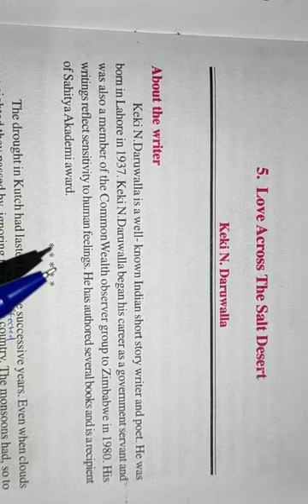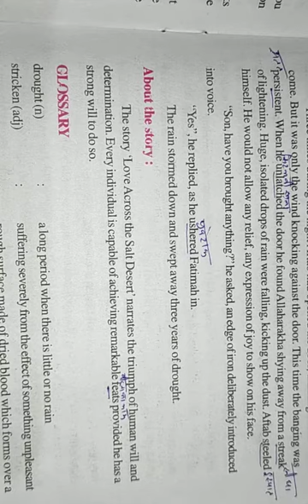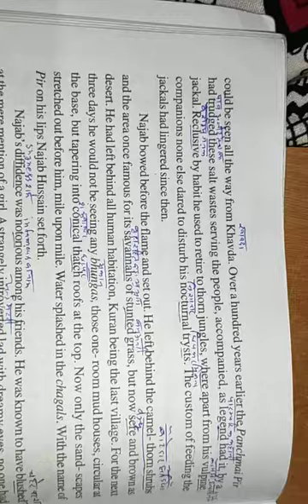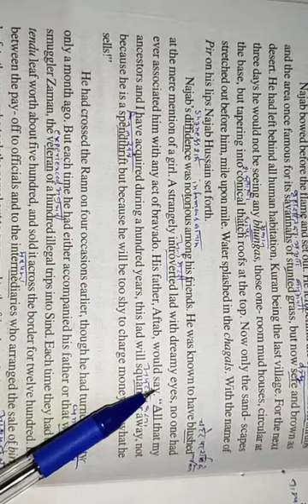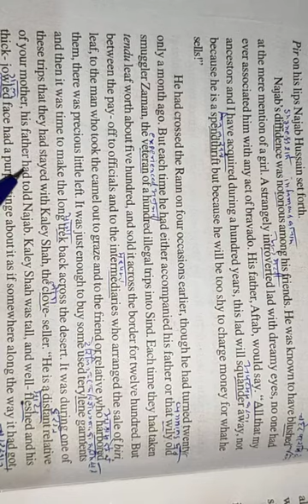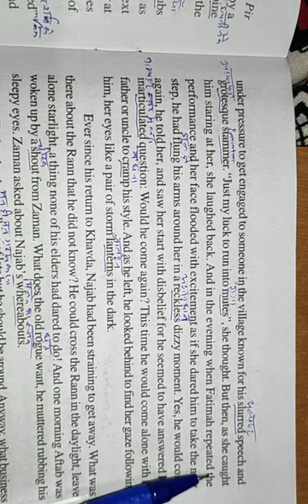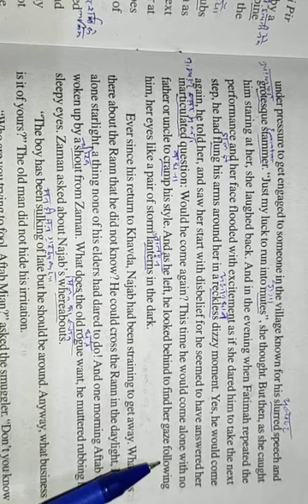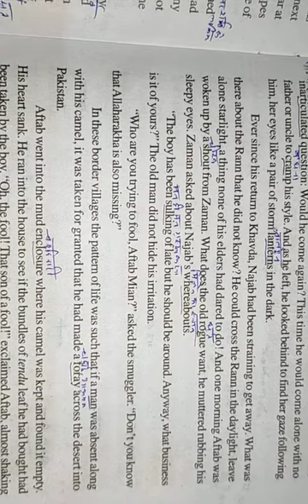12 Eng 5 Love Across the Salt Desert part 1 by Keki N Daruwalla